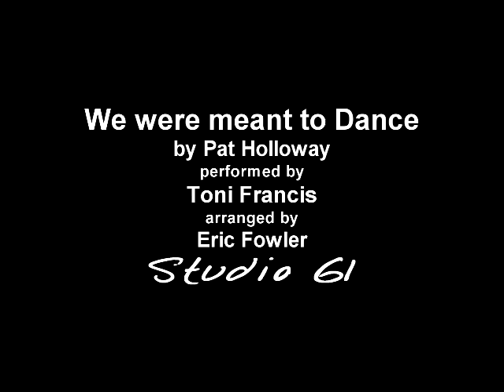We Were Meant to Dance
by Pat Holloway
performed by Toni Francis
arranged by Eric Fowler
Studio 61